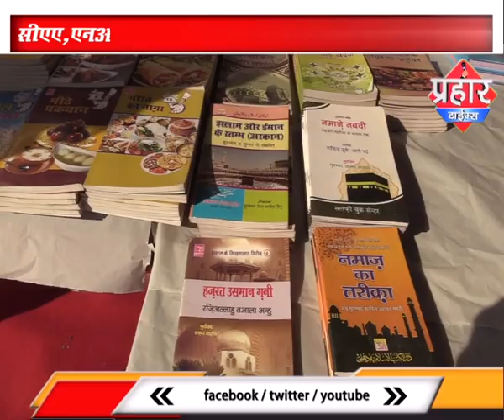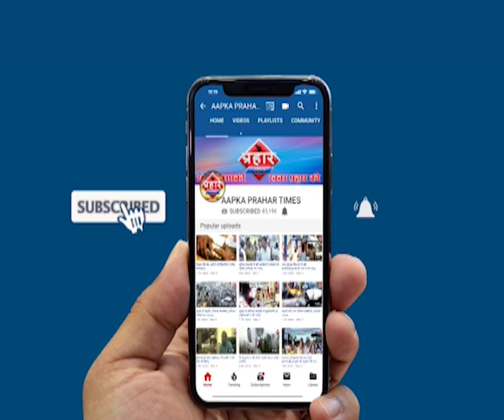Mumbraमें उर्दू किताब मेला CAA NRC की किताब से जानकारी ले सकेंगे ||Aapka Prahar Times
Mumbraमें उर्दू किताब मेला CAA, NRC की किताब से जानकारी ले सकेंगे |Islamuddin khan

पहली बार स्टेडियम में उर्दू किताब मेले का आयोजन

CAA,NRC की जानकारी की किताब हासिल कर सकते है,